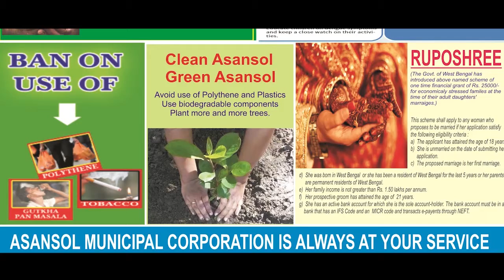অনন্তনাগ হামলার প্রতিবাদে বিক্ষোভ জম্মুতে ANM NEWS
রাজু সিং, জম্মু: অনন্তনাগে জঙ্গি হামলায় ৫ সিআরপিএফ জওয়ানের নিহত হওয়ার ঘটনায় বৃহস্পতিবার বিক্ষোভ হল জম্মুতে| জম্মু বেস্ট অ্যাসেম্বলি মুভমেন্ট ও ডোগরা ফ্রন্টের সদস্যরা পাকিস্তানের পতাকা পুড়িয়ে জঙ্গি হামলার প্রতিবাদ জানালো| পাকিস্তান বিরোধী শ্লোগানও দেন তারা|